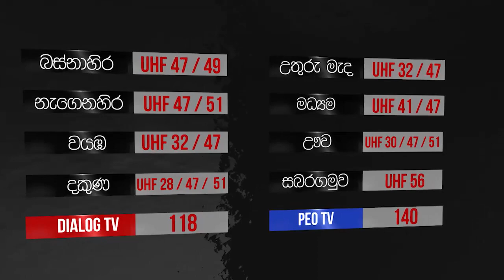Supreme TV Now Islandwide With Musician Iraj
Watch as Iraj cheers his fan base and shares his felicitations to our Channel.
Enjoy our latest promo on YouTube.